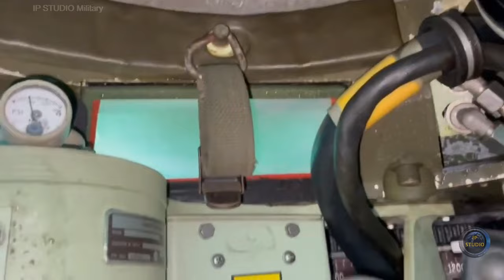PR-765 - Американский вариант БМП AIFV с передовыми возможностями.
YPR-765 PRI (Pantser Rups Infanterie переводится как «гусеничная бронированная машина пехоты»)